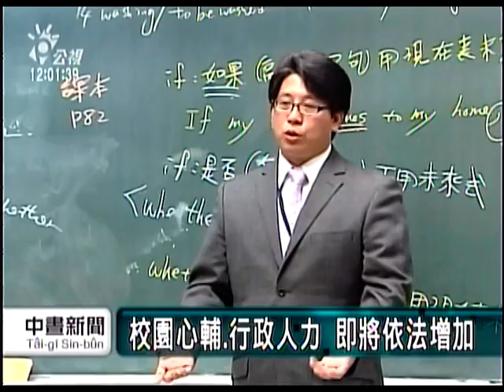2011-01-15 公視中晝新聞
今天氣溫一路降 北部明晨探7度
國防部長高華柱罹癌 開刀治療
零體罰管教 老師常嘆"有責無權"